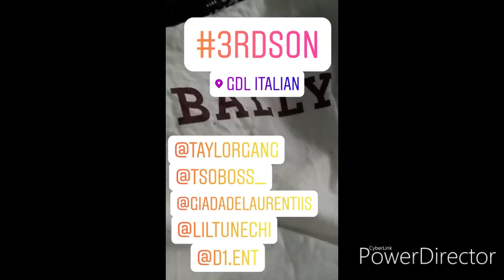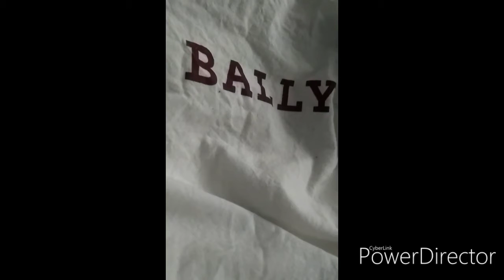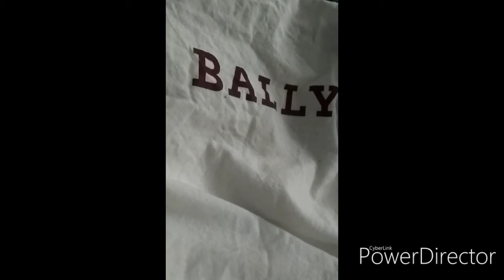Chef was my role model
3rdson Second single off the No Attic EP from summer league 18'